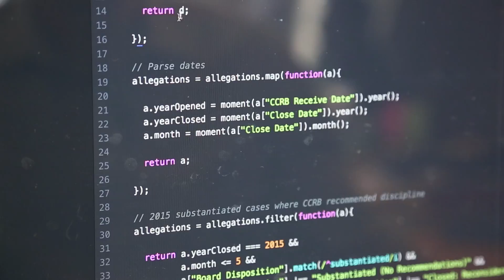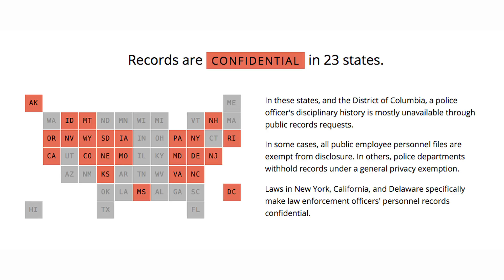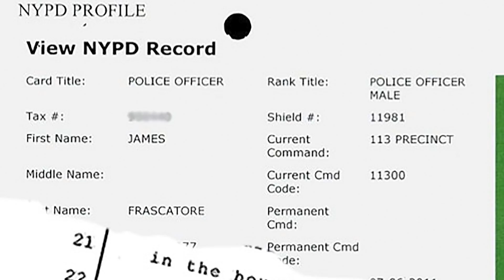Behind the Scenes – WNYC: NYPD Bruised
Behind the scenes with Robert Lewis and Noah Veltman, duPont 2016 winners for their hard hitting investigative radio reports showing questionable NYPD practices.